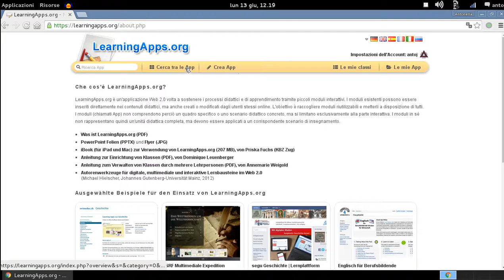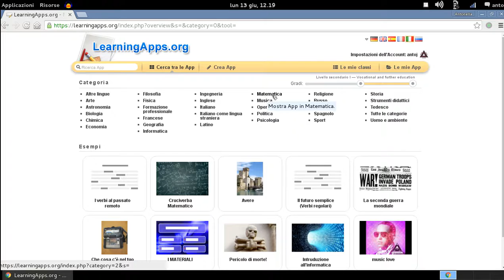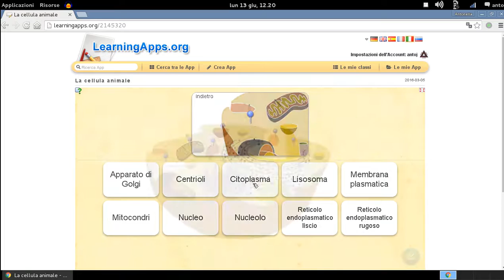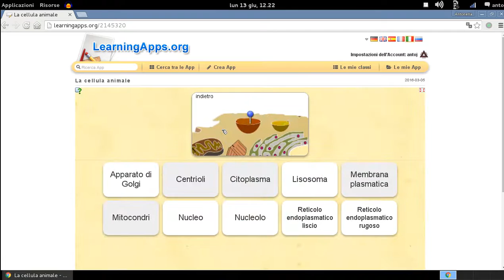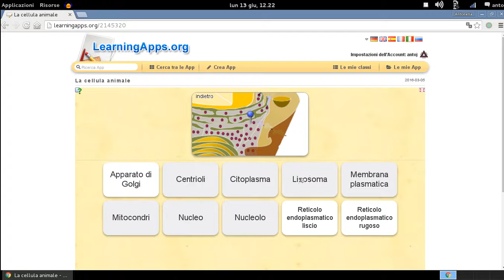Learning Apps - Applicazioni per imparare divertendosi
Un ottimo esempio su come imparare divertendosi. Questo sito contiene numerose applicazioni  che permettono di apprendere in modo interattivo e divertente.